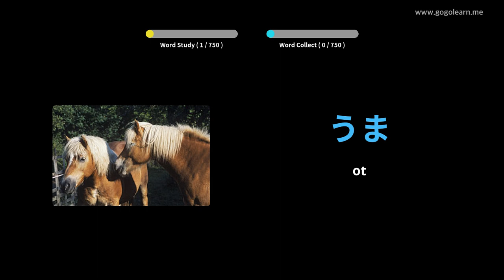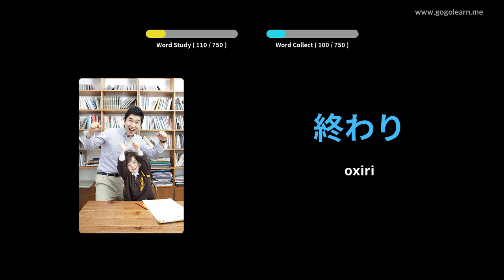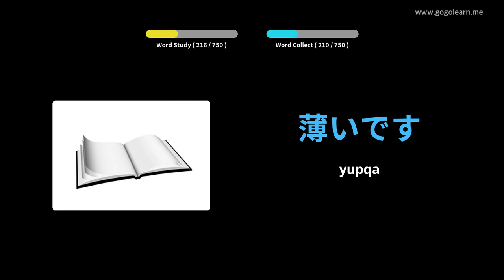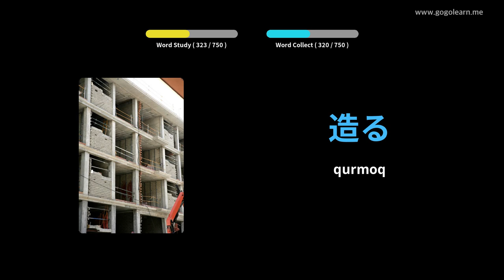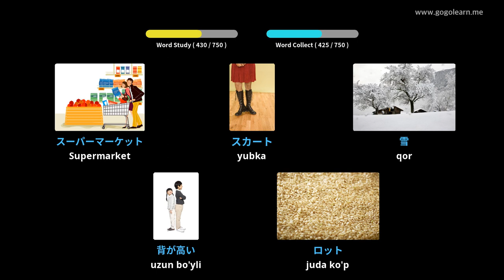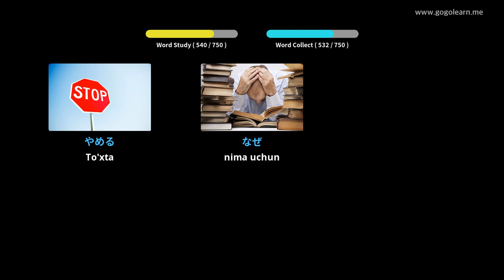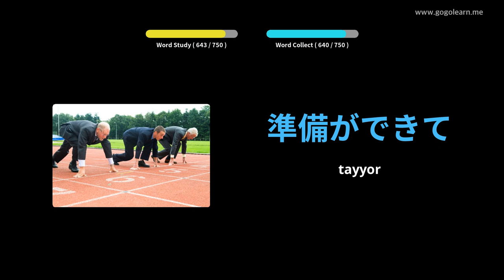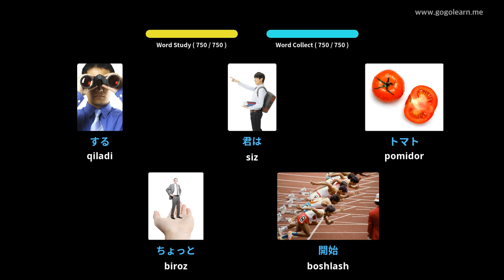Yapon so'z boyligi bolalari | Golearn